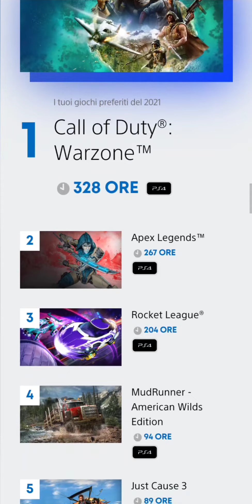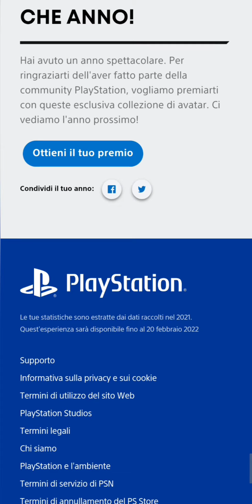Il mio PlayStation Wrap Up 2021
⁣🏆 Ripercorri i tuoi risultati di gioco con la panoramica PlayStation per il 2021!

Inizia l'anno con gli avatar gratuiti disponibili per i giocatori di PS5 e PS4.